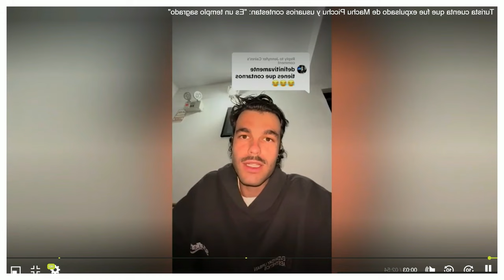EL IMPACTANTE RELATO DE UN TURISTA expulsado de Machu Picchu: ¿Una falta de respeto o malentendido?